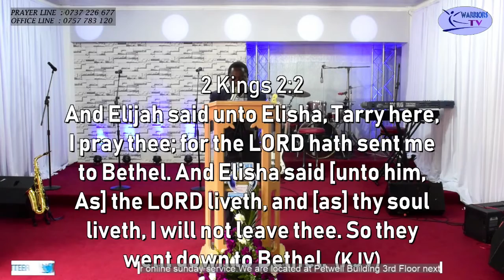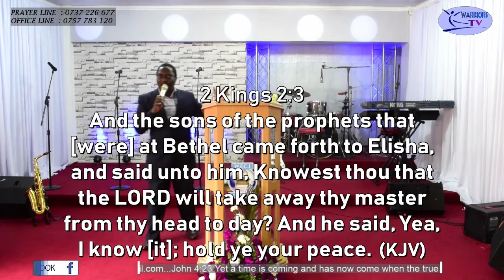Lunch Hour word with Pastor Jesse